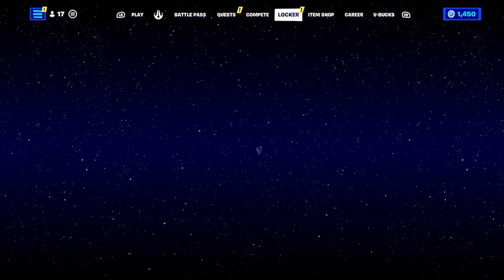Fortnite Item Shop *RARE* Infiltrator Skin Returns!!!